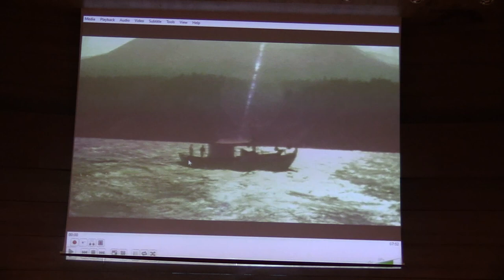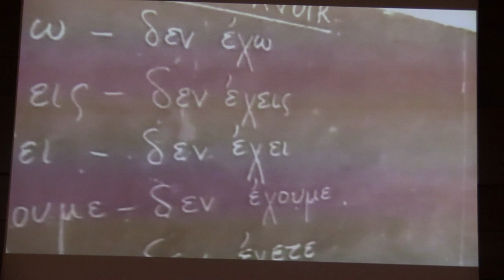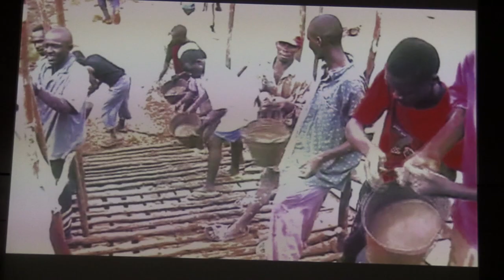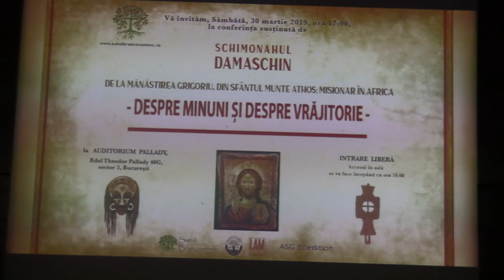(06) Film documentar - "Despre minuni și despre vrăjitorie" (2019.03.30, Auditorium Pallady)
Sâmbătă, 30 martie 2019, a avut loc de la orele 17 conferința cu tema "Despre minuni și despre vrăjitorie", susținută de Preacuviosul Schimonah Damaschin din obștea Mănăstirii Grigoriu, Sfântul Munte Athos, misionar în Africa.

Conferința a avut loc în Amfiteatrul Buenos Aires din incinta clădirii Auditorium Pallady și a fost organizată de Satul Brâncovenesc.